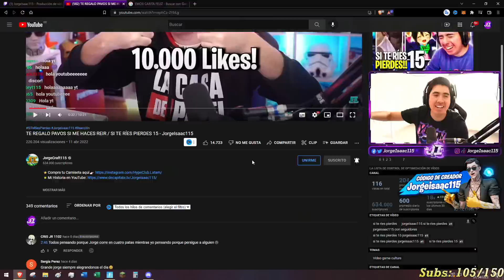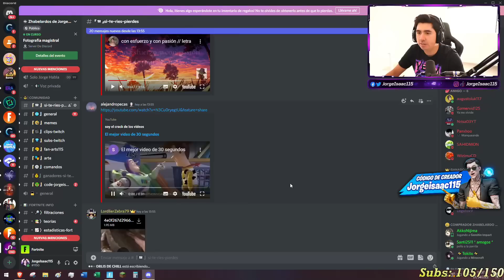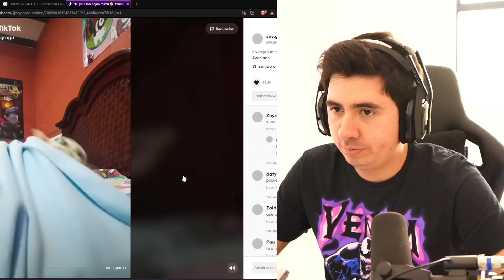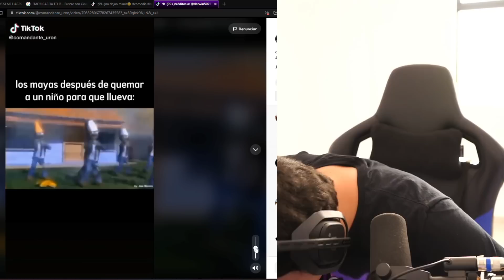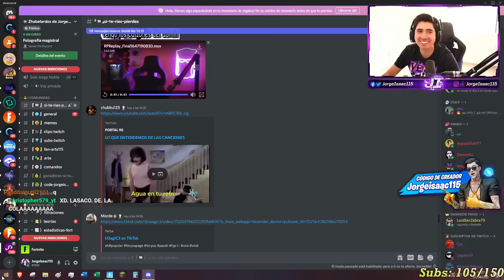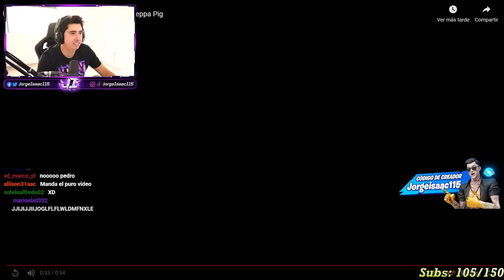TE REGALO PAVOS SI ME HACES REIR / SI TE RÍES PIERDES 16 - JorgeIsaac115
⭐ Código de Creador en FORTNITE: Jorgeisaac115